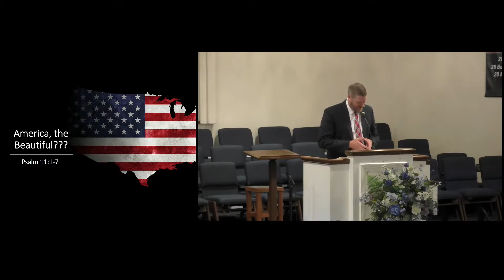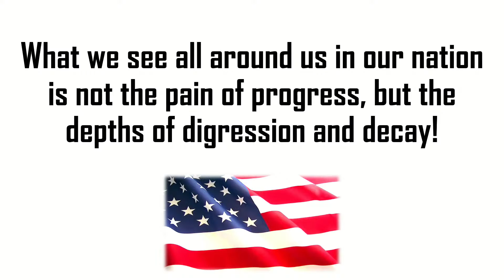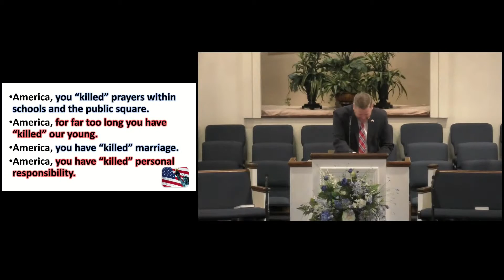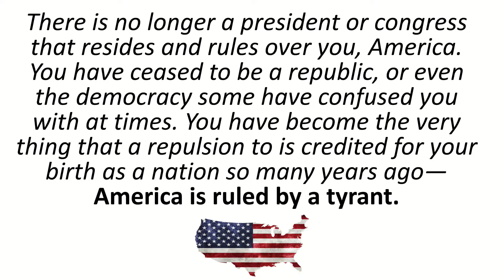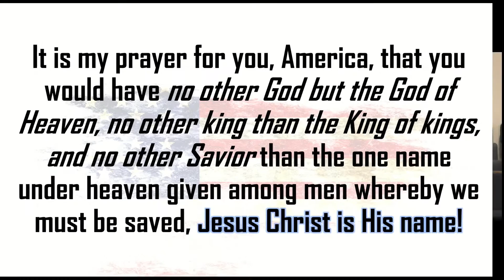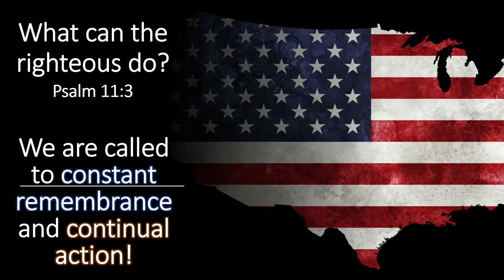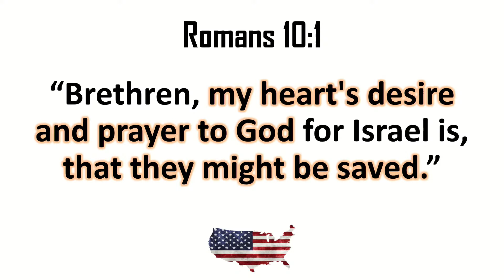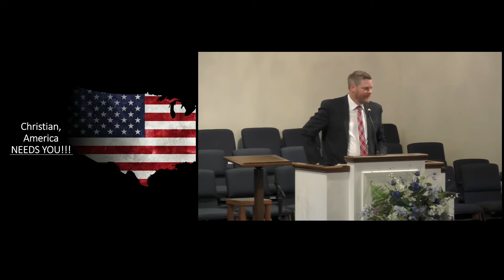America, the Beautiful? (7/5/2020)